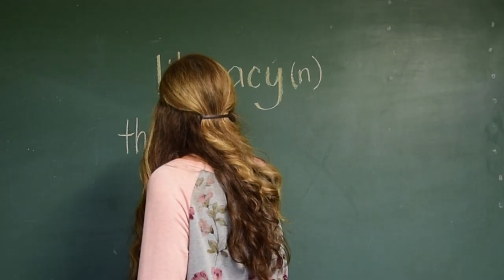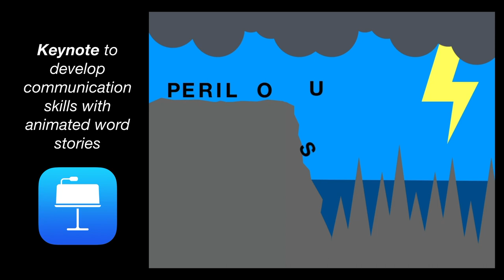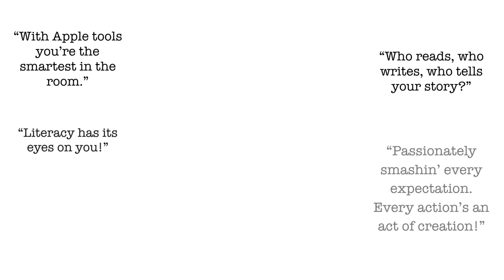Rethinking Literacy: A Classroom Musical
Although lacking in singing talent, I hope to express passion similar to Alexander Hamilton.

Passion fuels creativity. And a community of caring individuals cultivates the fire. The time is now for all educators to rise up and change the narrative.

Originally created for World Wide Apple Distinguished Educator Institute, July 2018.

Apple apps used in this creation: Keynote, Photos, GarageBand, FinalCutPro, Pages, Numbers, Clips, Notes, iBooks.